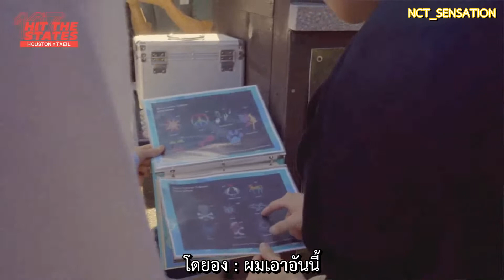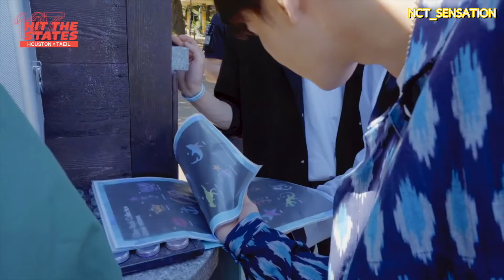[ซับไทย] 190513 TAEIL X HOUSTON : MOON🌕 Meets Giraffe (Feat. 텐데즈) | NCT 127 HIT THE STATES